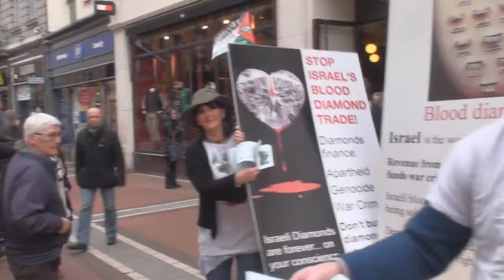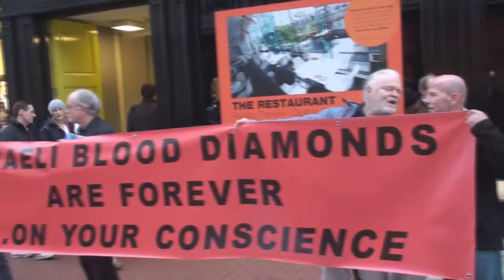Boycott Isreali Blood Diamond info